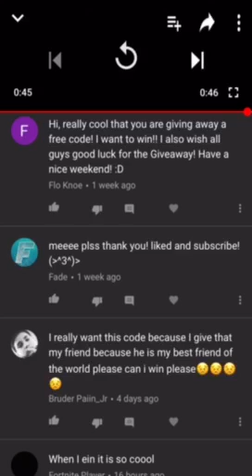Picking the Fortnite Code Winner!!